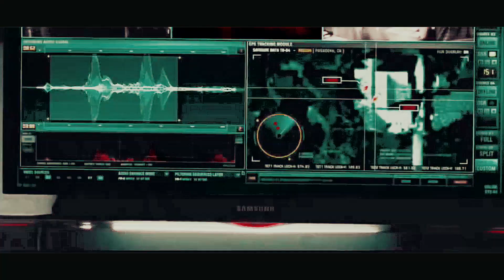ᴡᴏʀʟᴅ's ᴍᴏsᴛ ᴡᴀɴᴛᴇᴅ ☠ ᴏɴᴇ ᴅɪʀᴇᴄᴛɪᴏɴ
AU where "One Direction" are the World's Most Wanted criminals.

The world's top spy agency tries to capture the boys endless amount of times by tracking their every move, but the boys move quick and are always one step ahead of them; going from country to country, city to city. With their growing numbers in supporters, the boys create a unstoppable empire, and the manhunt for 1D continues on.

I would write out the whole storyline I had in my head when making this, but it's honestly so long and complicated, I just hope you guys understand what's going on in the video lol, I'll get to writing it  when I can and just post it on AO3 :)

If you want to write something based off the video then go ahead, just be sure to credit me!